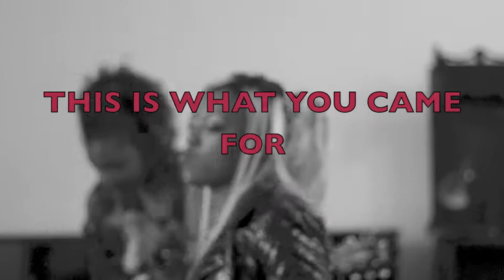FLOODLINERS - This Is What You Came For (LIVE)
Hai, here's another song we filmed live in Urchin Studios. We're also on facebook and twitter...come say hai :) xxx

Filmed by: Marie South and Cath Dupuy
Edited by: William South